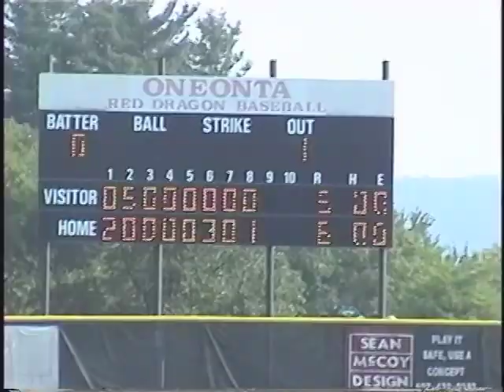14u Seadogs Three-Peat in Cooperstown